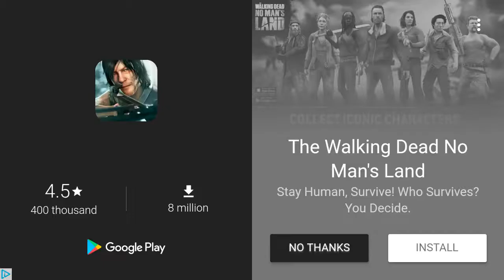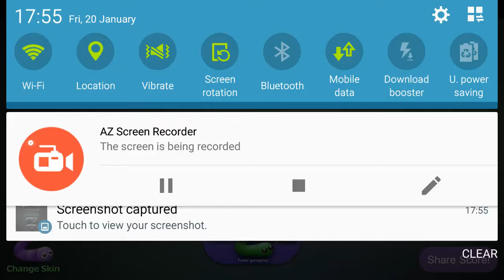Slither.io - Failing My Challenge!!